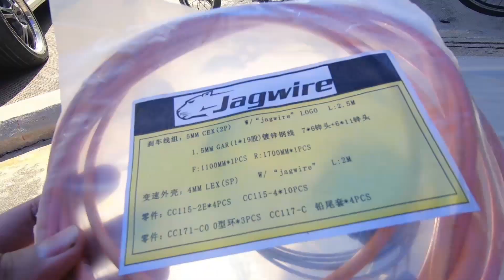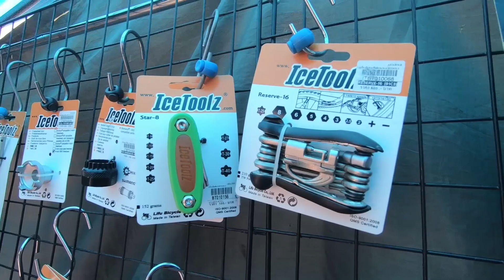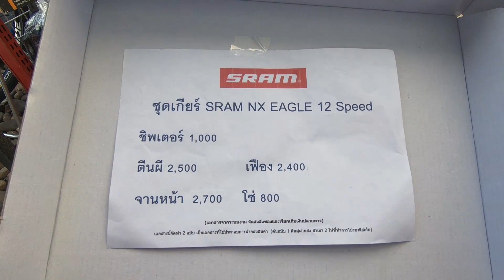พาเดินเที่ยวตลาดนัดจักรยานทีโอที(TOT) แบบละเอียดยิบ : bikeday tour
ตลาดนัดจักรยาน ทีโอที มีทุกเสาร์แรกของเดือน (บางเดือนอาจมีการเปลี่ยนแปลง) เวลาประมาณ 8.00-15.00น สินค้าหลากหลายมาก ๆ ทั้งของใหม่ ของมือสอง ราคามีให้เลือกหลายระดับ อีกทั้งเป็นที่รวมของคนชอบจักรยาน ที่มากันแบบร้านค้ามืออาชีพ และร้านค้าขายเอาสนุก ๆ เน้นเอาอะไหล่ตัวเองและในกลุ่มมาขายกันในราคาเรียกได้ว่า "ขาย ๆ ไป ดีกว่าเก็บไว้เอง"

สถานที่ ตลาดนัดจักรยาน TOT